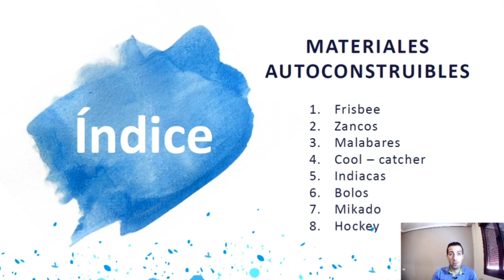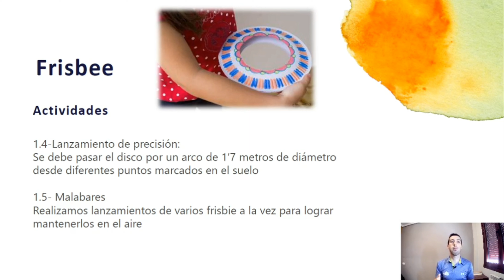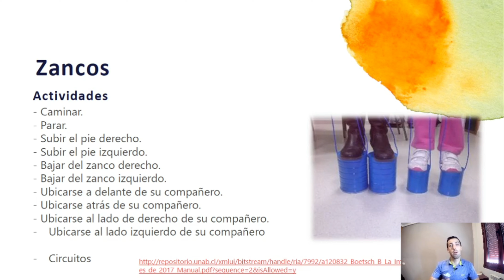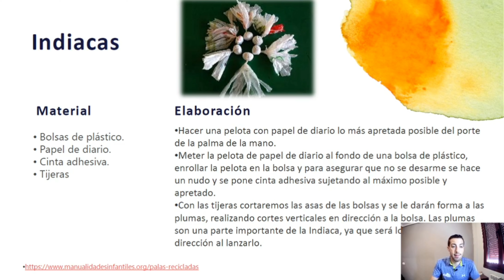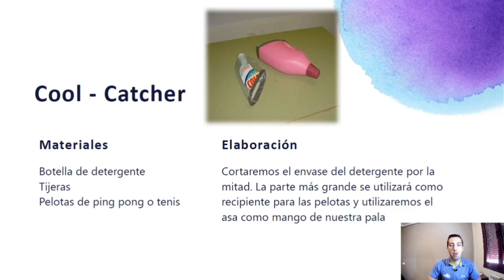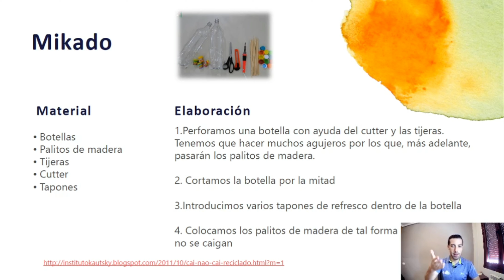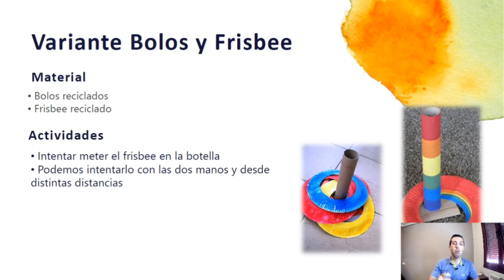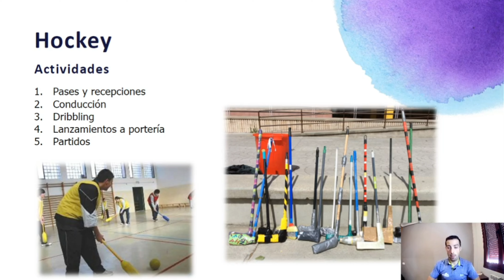Materiales ♻️ AUTOCONSTRUIDOS ♻️ RECICLADOS en Educación Física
Materiales reciclados para utilizar en las clases de Educación Física en tiempos de Covid 19

En el vídeo de hoy os presentamos diversas ideas para que los niños y niñas construyan sus propios materiales deportivos reciclados, para que puedan usarlos en las clases de Educación Física. Aunque los materiales sean individuales, al traer y llevar a casa o almacenarlo junto otro, hay que desinfectar antes y después de su uso

1. Frisbee
2. Zancos
3. Malabares
4. Cool - catcher
5. Indiacas
6. Bolos
7. Mikado
8. Hockey

presentación

Andrés García Rodríguez
Ciencias de la Actividad Física y el Deporte
Magisterio de Educación Primaria – Especialidad en Educación Física
Máster en Formación del profesorado